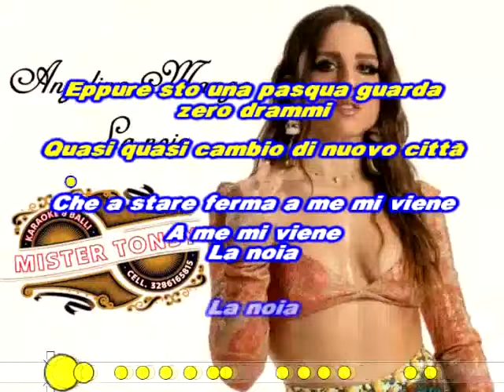Angelina Mango - La noia KARAOKE